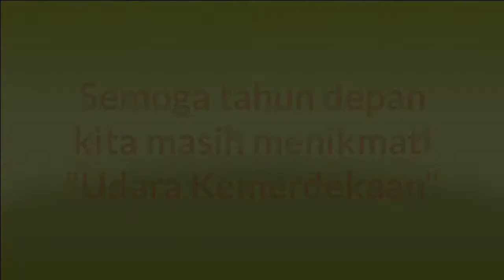Upacara masa pandemi, SMKN 6 Surakarta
Tetap setia pada negara, dengan tetap melaksanakan upacara peringatan 75th
Kemerdekaan Bangsa Indonesia